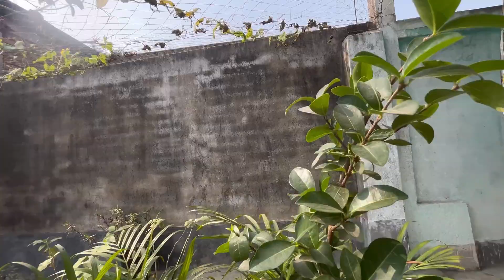ছুটির দিনে বৌউয়ের অত্যাচারে বাড়ির সব কাজ করতে হলো 😭😭😭😭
একটি নতুন সকাল , কিছু সুন্দর স্বপ্ন , আর তাই নিয়ে শুরু হলো রবিবারের সকাল । আমরা সপ্তাহের জমানো কাজ ছুটির  দিনেই করে থাকি , আজকে আমিও তার ব্যতিক্রম নয় ।
গৃহিণীকে বাড়ির সব কাজ করে দিয়ে সহযোগিতা করলাম এবং ভালোবাসার একটু আবেগ বাড়িয়ে তুললাম ।